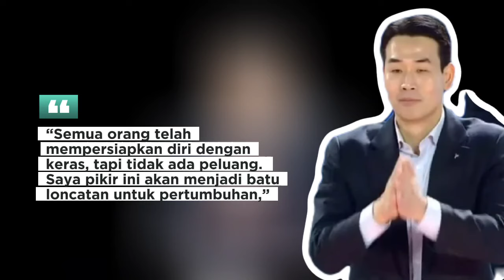PARK MI HEE Auto MALU!! Komentar Ko Hee-jin Usai Red Sparks Turunkan Pemain Pelapis